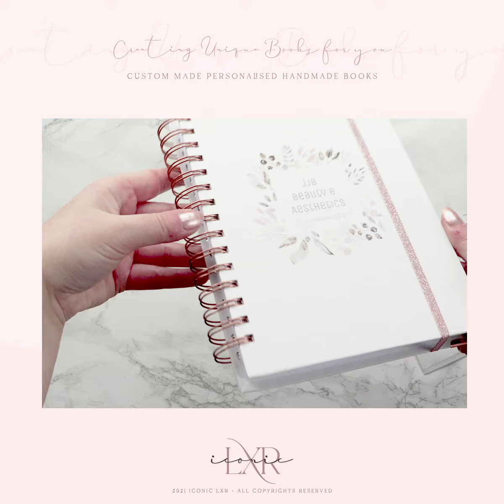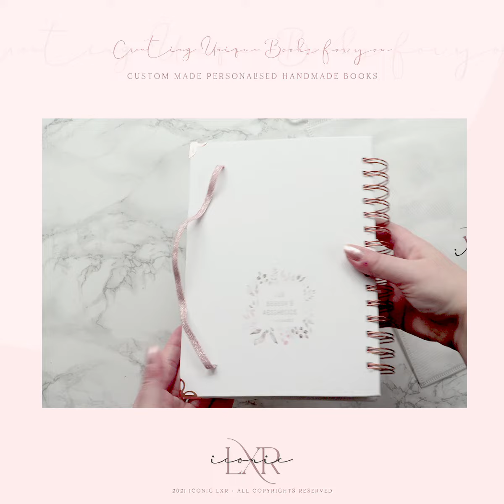Creating a unique Appointment book for JJB Beauty & Aesthetics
- Table Layouts: Appointment list: 1 Day per page • 365 pages
- Page Design: Blush Floral Elements
- Cover Design: Blush Floral Design
- Colour Palette: Brand’s colour palette
- Extra pages: No
- Hardcover front & back: Textured
- Inner cover design: No
- Corner protectors: Gold Pierced
- Dividers: No
- Elastic band: Metallic Pink Gold
- Lay-Flat wire spiral binding: Rose Gold
- Pocket: No